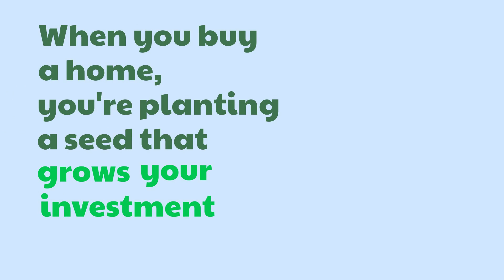Home Equity Is a Seed That Can Grow Your Wealth